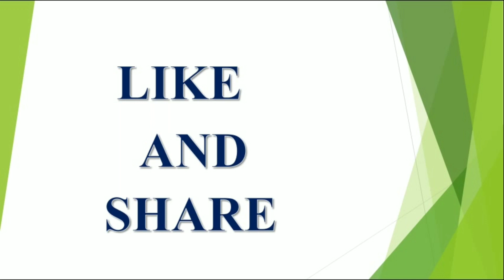అభిగ్య మరో సంచలన నిజం చెప్పాడు MAY లో ఏం జరగబోతుంది || ABHIGYA ASTROLOGY TELUGU 2020 || V PRASAD...